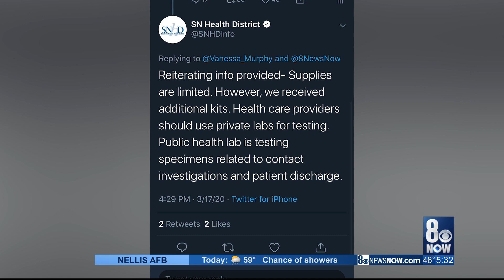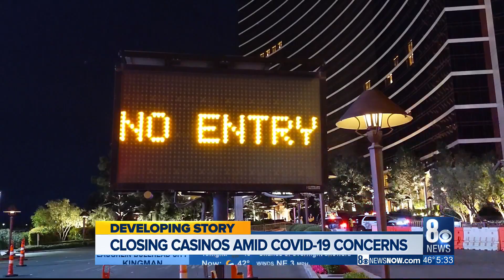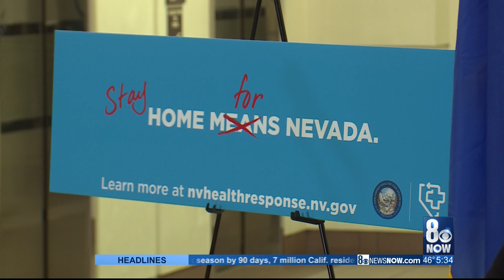Las Vegas Strip goes dark